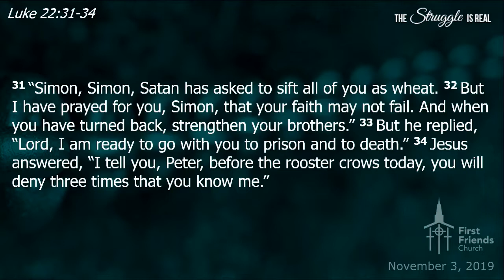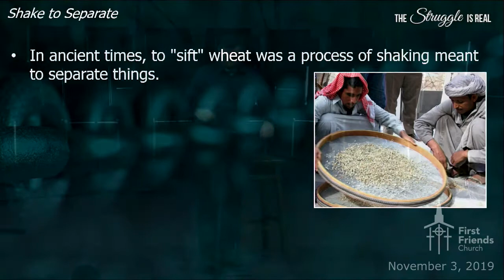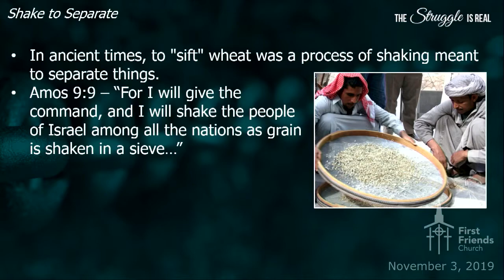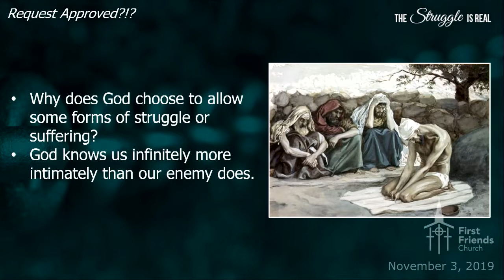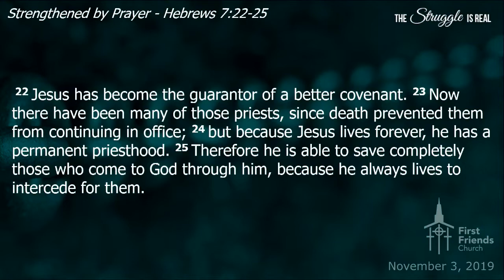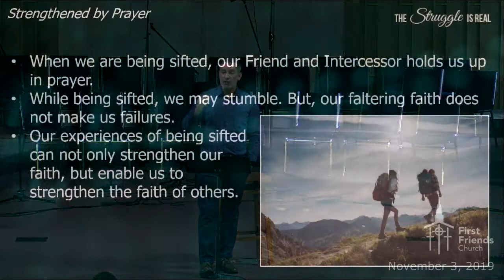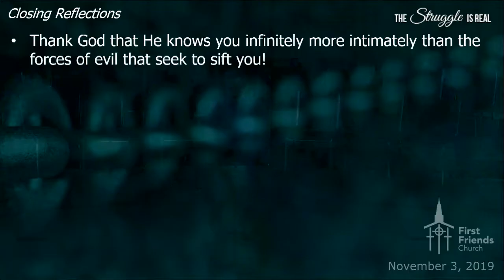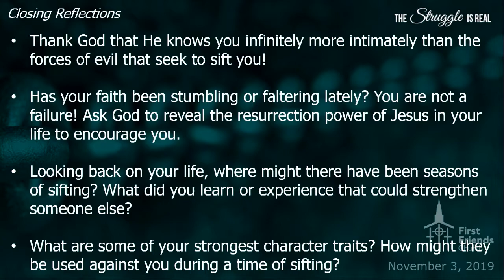"Sifted" (November 3, 2019)